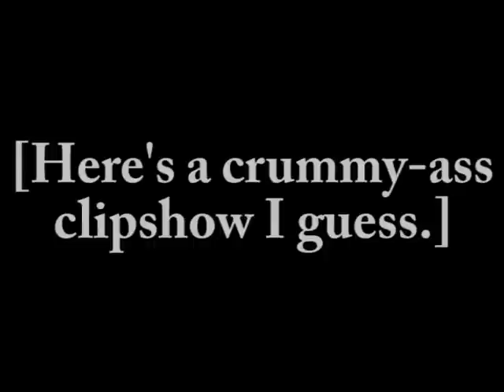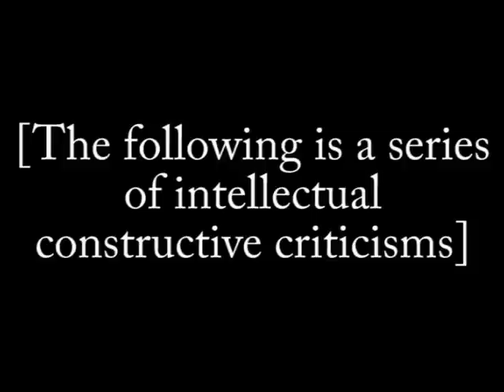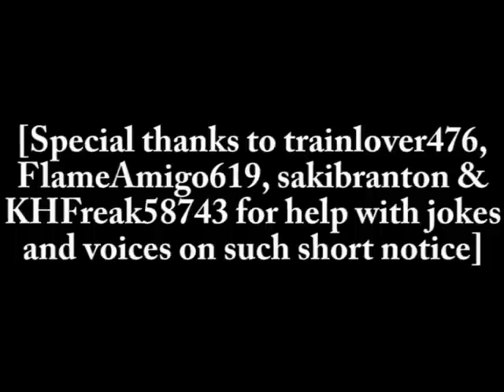MOAB/T&F Abridged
My God, I suck. :P

Animated Form Bases by trainlover658